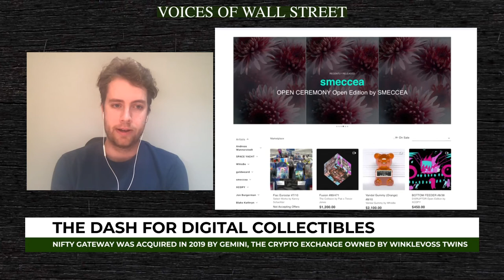Nifty Gateway, the Sotheby's of Crypto Art, Hits $10 Million in Volume as Demand Surges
Pay attention to Nifty Gateway. It’s the Sotheby’s of crypto art, bringing a Supreme-like drop culture to digital collectibles. Total volume on the platform has soared to more than $10 million just months after being acquired by Taylor and Cameron Winklevoss. Nifty Gateway co-founder joined to discuss the future of digital art and rising demand from an obsessed community of collectors. Hosted by Hope King.

Follow Voices of Wall Street!

Follow Hope King!